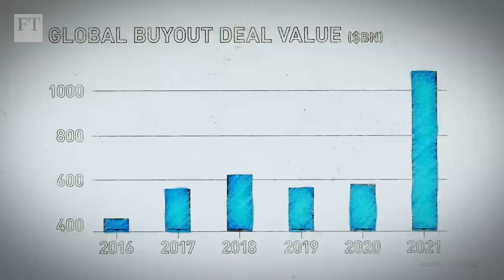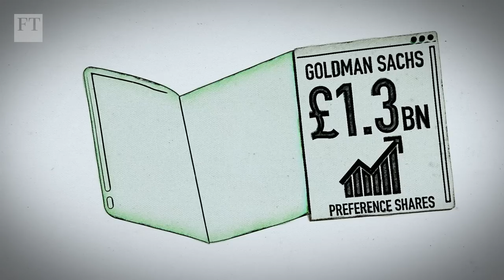How the buyout of Morrisons turned into a costly blunder | FT Due Diligence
Beloved British grocer WM Morrisons' unencumbered property portfolio made it a top leveraged buyout target for some of the world's biggest banks. But as the FT’s Robert Smith explains, when market sentiment changed, the deal ended up costing them hundreds of millions of pounds.